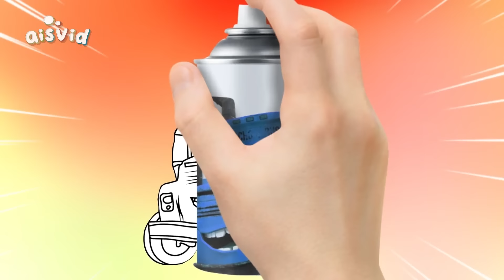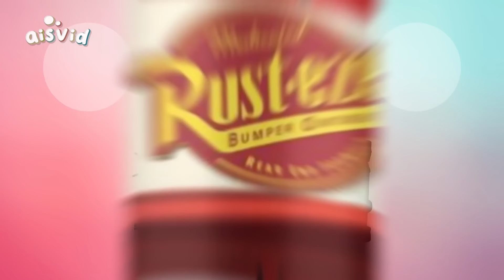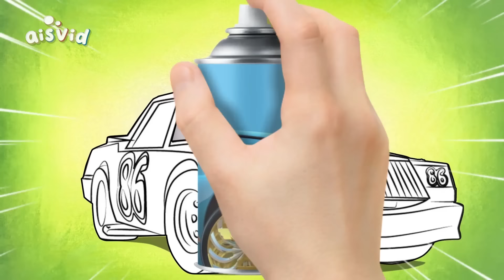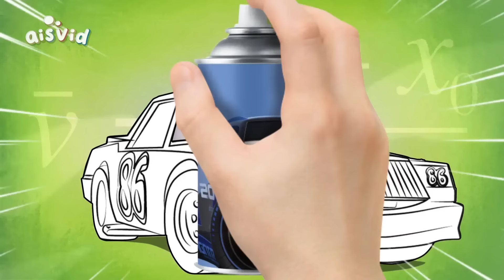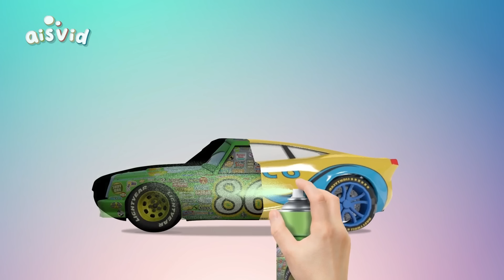COMPILATION CORRECTLY GUESS THE COLOR OFF CAR LIGHTNING MCQUEEN⚡( MEGAMIX)Tebak gambar Petir McQueen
COMPILATION CORRECTLY GUESS THE COLOR OFF CARS LIGHTNING MCQUEEN⚡  (MEGAMIX) Tebak gambar warna Petir McQueen⚡💫